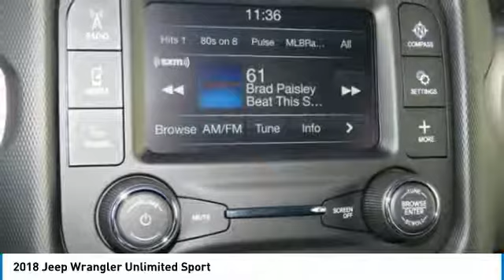2018 Jeep Wrangler Unlimited Charlotte NC J186313